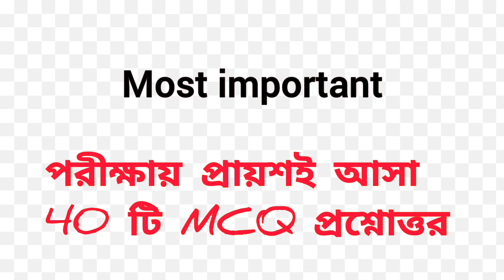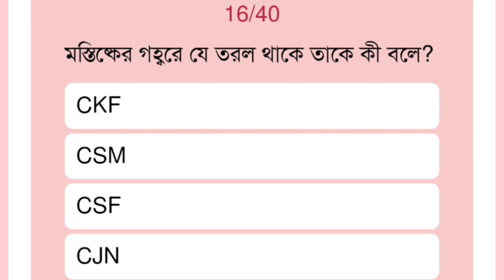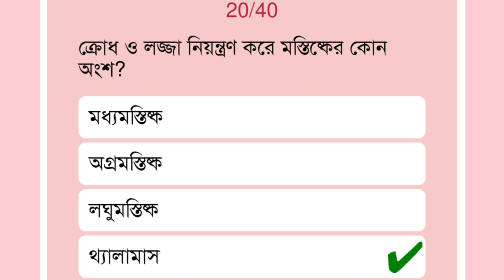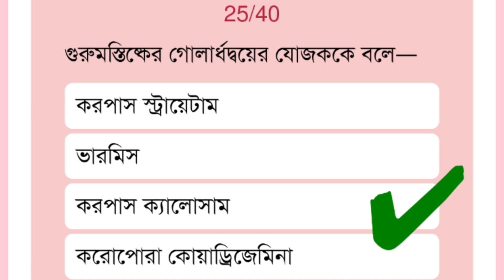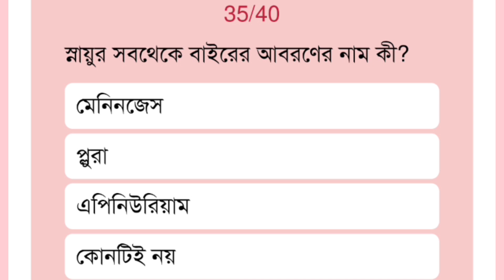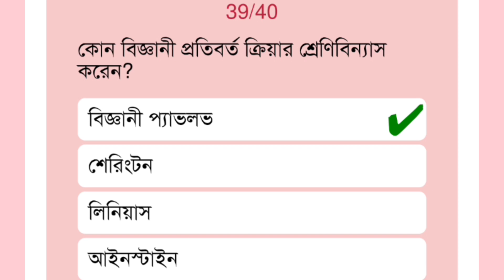জীবজগতে নিয়ন্ত্রণ ও সমন্বয় class 10 | nervous system/স্নায়ুতন্ত্র mcq | madhyamik life science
জীবজগতে নিয়ন্ত্রণ ও সমন্বয় class 10
জীবজগতে নিয়ন্ত্রণ ও সমন্বয় class 10 MCQ
জীবজগতে নিয়ন্ত্রণ ও সমন্বয় class 10 অনুশীলনী